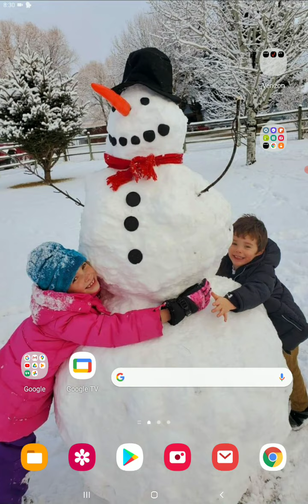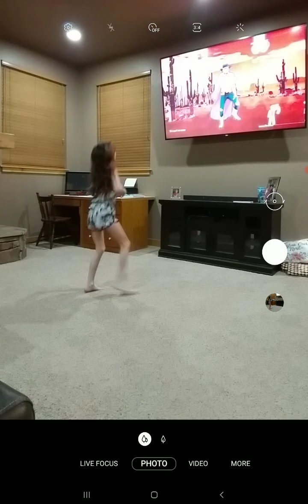Doing the old Town road dance